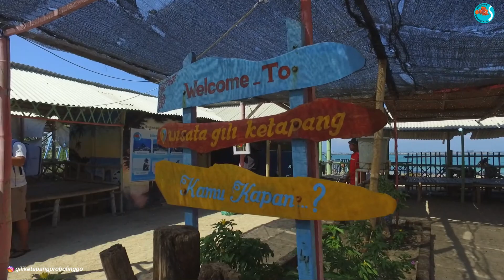Wajib Di Kunjungi Pantai Gili Ketapang Kabupaten Probolinggo Jawa Timur, Liburan Bareng Keluarga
Wajib Kalian Kunjungi Wisata Gili Ketapang Jawa Timur InI. Uktuk Menjumpai Pulau Gili Ketapang InI harus Menaiki Sebuah Kapal Taksi Tradisional,

Cara Booking Dan Cara Pemesanan Paket

Kunjungi Media Kami Lain Nya Berikut InI